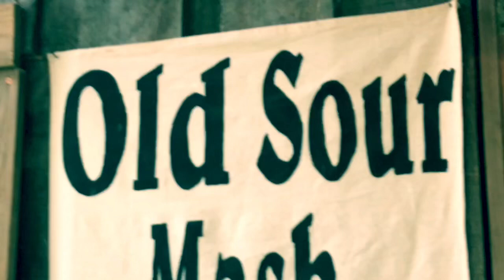Dogwood Pass 2018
The last weekend in May 2018. Nestled in the rolling hill of Southeast Ohio; a moment in western history comes to life!